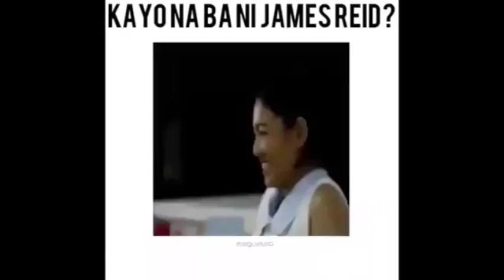JADINE IN A RELATIONSHIP OFFICIALLY